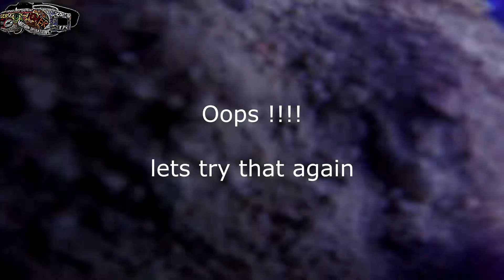FPV in Maldives (Snorkeling and Shark incl.)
A compilation of the great FPV moments I had in Maldives.

At the end my VTX burnt out. Spent 30mins snorkeling and managed to find the drone thanks to my goggle DVR. The frame, motors and goPro Session were the only parts not destroyed by the salt water.

Goggles:  Fatshark HD3 with Eachine SPRO58 running WPro58 firmware
Transmitter and RX: Flysky fsi6 (get the ia6b with ibus)